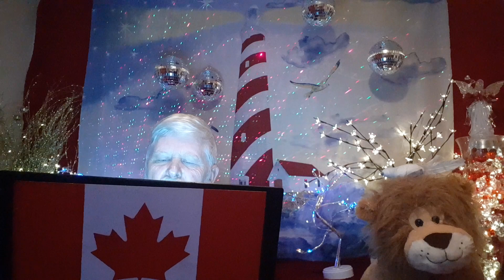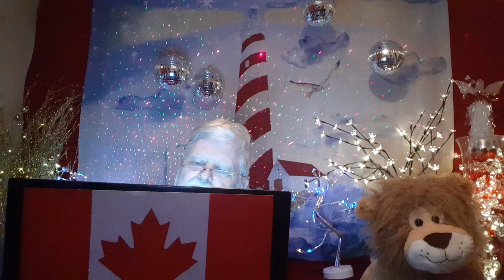🦁Pt 7 of All Manifested Elijah Prophecy🦁